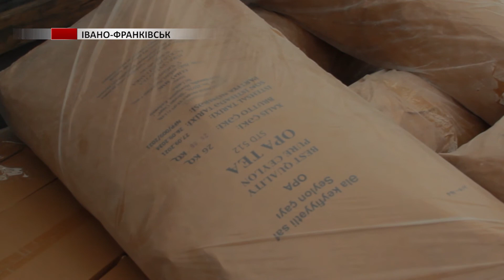БФ «Чисті серцем» отримав велику гуманітарну допомогу від друзів з Азербайджану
Цілих 6 фур з продуктами харчування  розподілять серед військових та деяких категорій цивільного населення.